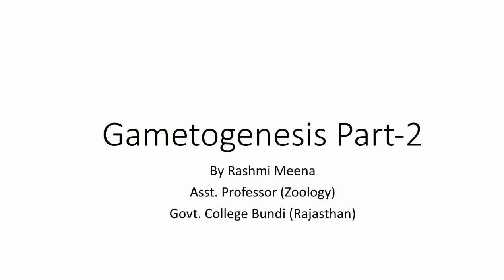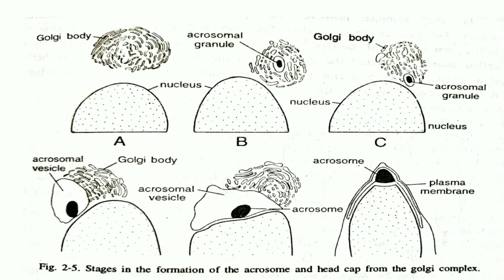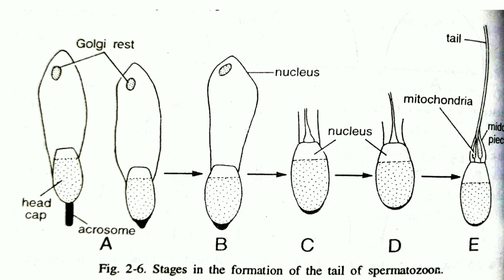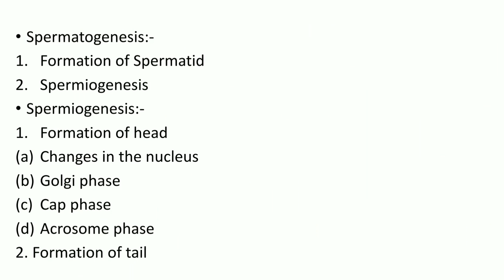B.Sc. Part 3 paper3, Zoology Gametogenesis part 2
By Rashmi Meena